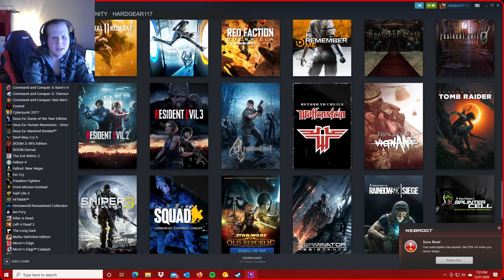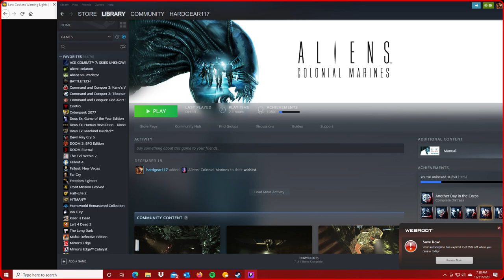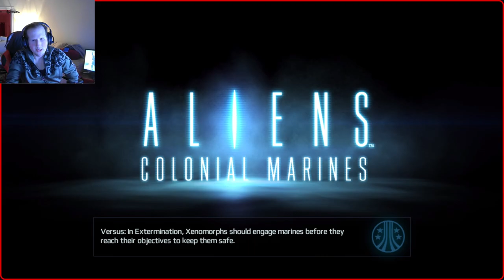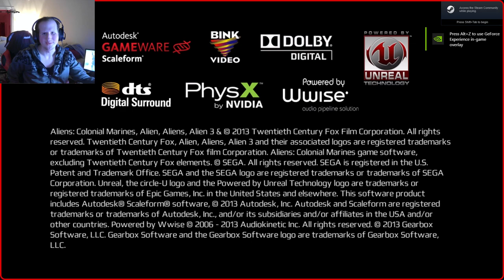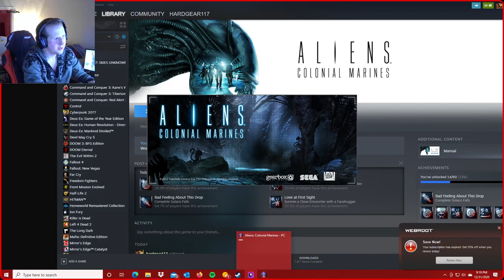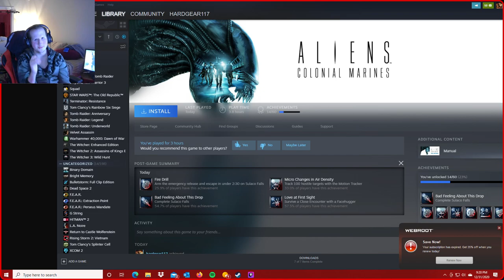Finally the end of 2020!. The chillout gamer podcast Ep 12